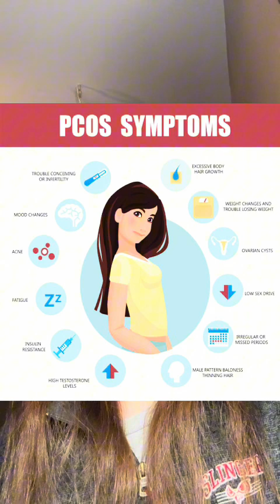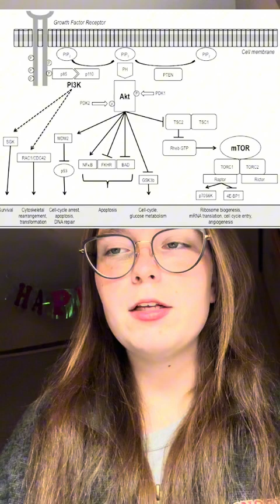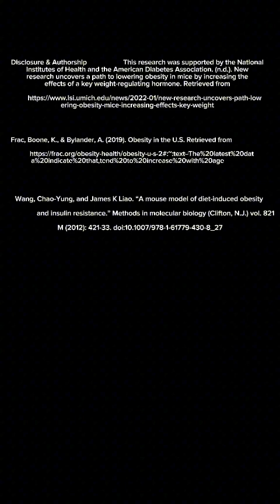Entry 028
Celebrate the Mouse Biomedical Research Video Essay Contest Entry #028